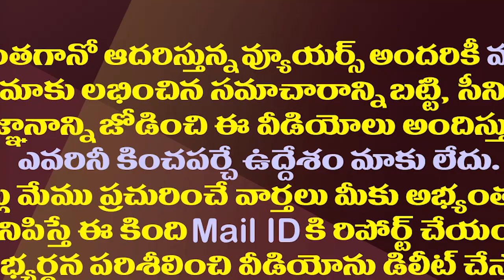చంద్రబాబు ఫోర్ ట్వంటీ సీఎం..అసెంబ్లీలో అదరగొట్టిన రోజా| MLA Roja Comments On Chandrababu In Assembly